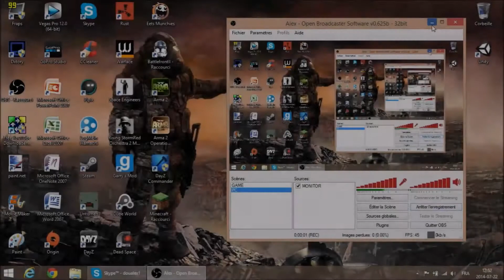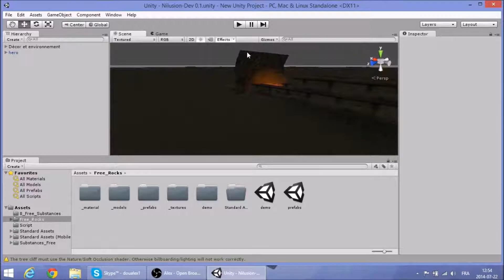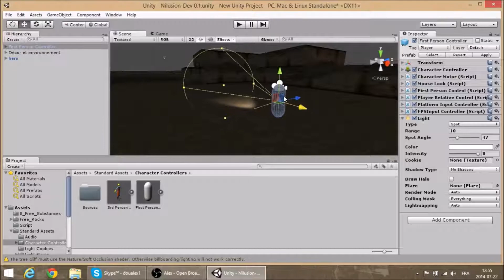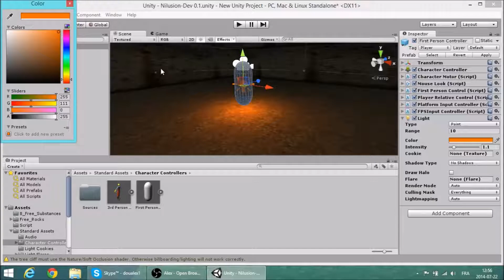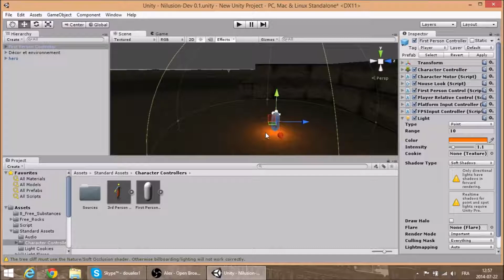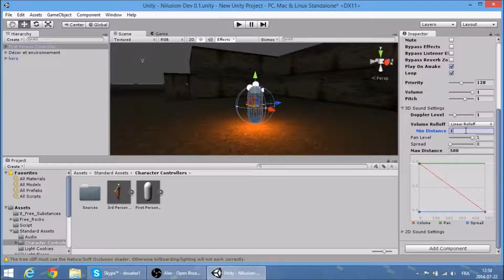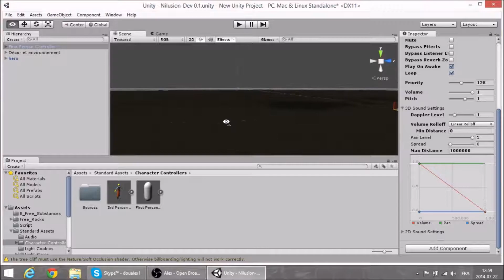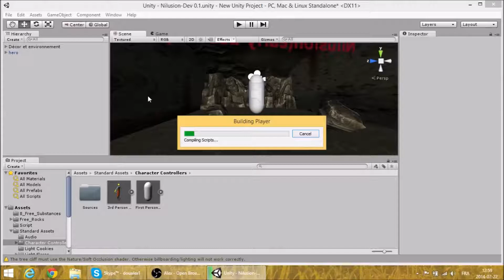TUTO UNITY-Faire une torch pour personnage et music d'ambillance+Présentation de mon jeu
Vidéo

Bon visionnage!
Chaîne
Ma chaine:

Ma config:
Mémoire RAM=8go
Processeur: AMD A8-4500M APU 1.90GHz
Carte graphique: AMD Radeon HD graphique 7640
Systeme: Windows 8.1/64 Bits

La seul issu c'est la guerre.(WarManQC)